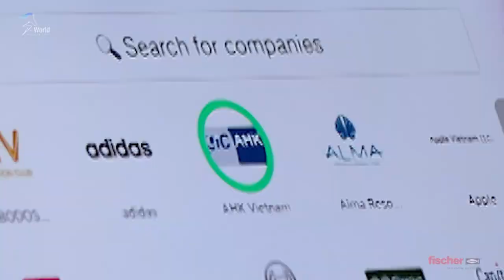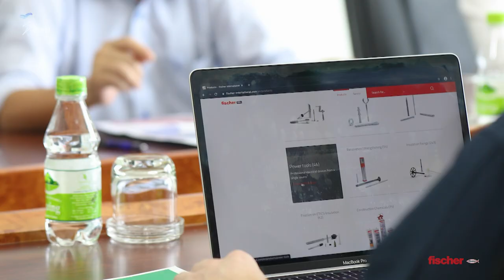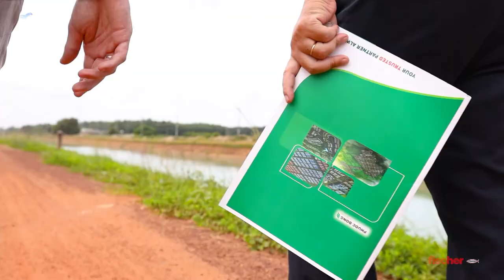S-WORLD | Documentary for Fischer Group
[English below]
Fischer là một tập đoàn đa ngành của Đức, trong đó nổi tiếng sản xuất các thiết bị, linh kiện cho ngành xây dựng và công nghiệp ô tô. Những thước phim này là tư liệu cho Tập đoàn nhìn thấy môi trường đầu tư mới đây tiềm năng của Fischer trong tương lai - đó là Việt Nam, với những thông tin khách quan từ Mr.Marko Walde - Trưởng đại diện Phòng Công nghiệp và Thương mại Đức tại Việt Nam (GIC/AHK).
S-World Multimedia may mắn được lựa chọn là đơn vị thực hiện những thước phim ý nghĩa kết nối đầu tư Việt Nam - Đức.

Fischer is a big German corporation, which is famous for manufacturing equipment and components for the construction and automotive industry. This film provides the Fischer group's documentary on Vietnam, a potential investment environment for Fischer in the near future, with objective information from Mr.Marko Walde - Chief Representative of Delegate of German Industry and Commerce in Vietnam (GIC / AHK).
S-World Multimedia is beyond happy to be selected as the unit making meaningful film for connecting Vietnam - Germany investment.